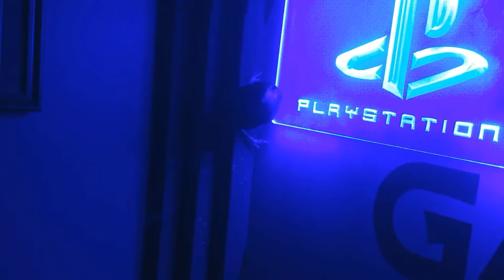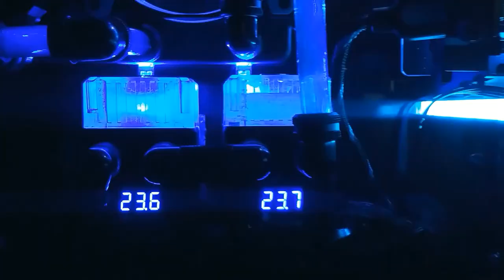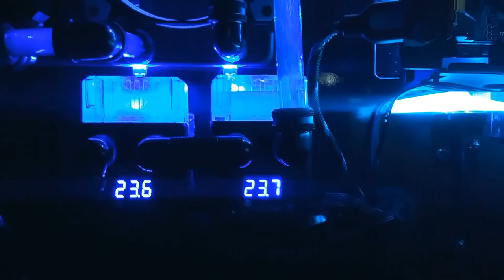Wall Mounted Gaming Water Cooled Pc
this is a prototype ..version 1.0 .. i feel like i have the need to build a custom computer every few months... i hope you guys like this one..